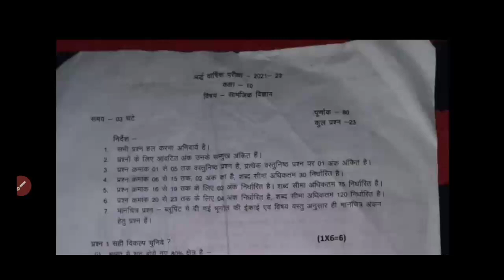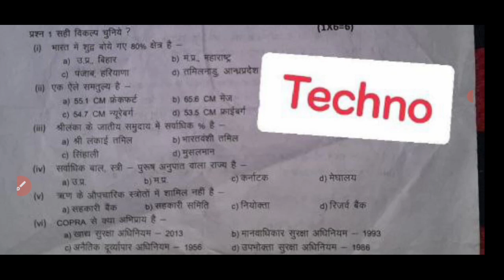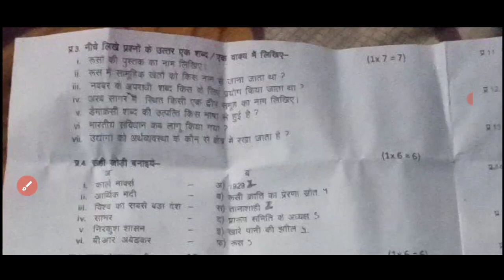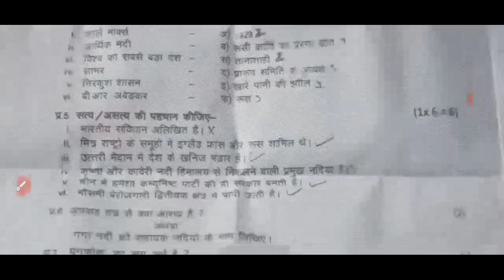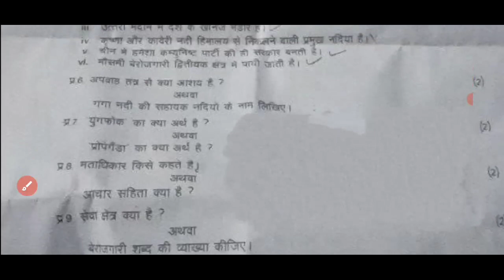कक्षा 10वीं सामाजिक विज्ञान का रीयल पेपर आ गया। अर्द्ध वार्षिक परीक्षा 2021-22 सोशल साइंस का पेपर mp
सामाजिक विज्ञान कक्षा 10वी अर्द्ध वार्षिक परीक्षा का पेपर class 10th social science half yearly Exam